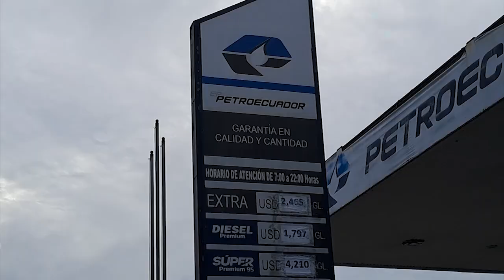Alza del precio de combustible no afectara el valor de los viajes en taxi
A pesar del reciente aumento en el precio del combustible, se ha anunciado que este incremento no afectará el valor de los viajes en taxi. Las autoridades y las asociaciones de taxistas han llegado a un acuerdo para mantener las tarifas actuales, asegurando así que los usuarios no experimenten un alza en los costos de transporte.